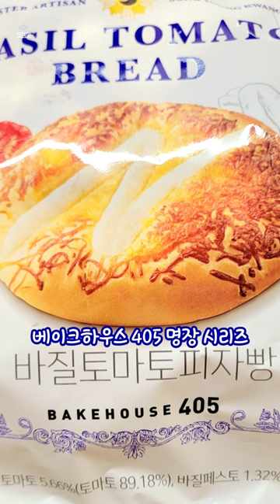CU405명장바질토마토피자빵 CU #405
🍕 CU베이크하우스405
명장 바질 토마토 피자빵
🍕 칼로리 330kcal 가격 3,400원
🍕 ​대한민국 제과명장 10호 송영광 명장님과 기획한 새로운 시리즈
🍕 바질페스토향, 마리네이드 토마토향이 일품인 빵
🍕 내용물 양 아쉬워 보이지만 먹어보면 아쉽지 않아요!
🍕 피자빵같지 않은 고급진 바질토마토빵
🍕 에프굽 필수! 갠적으론 180도에 3분이 적당하다 생각해요🙄
🍪 추천이요!